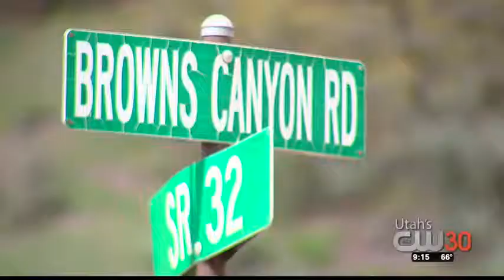Summit Co. man fighting for his life after he was hit by a school bus while riding this motorcycle